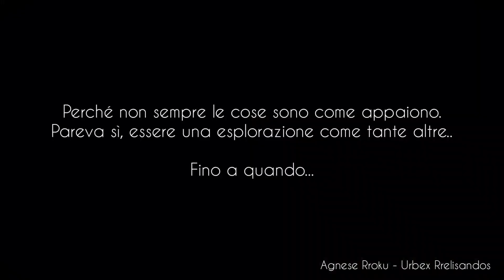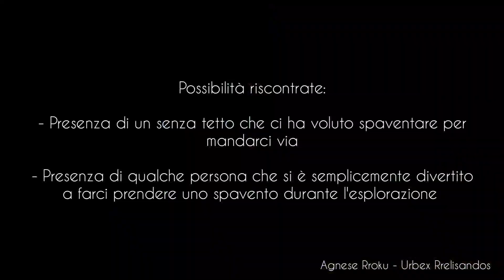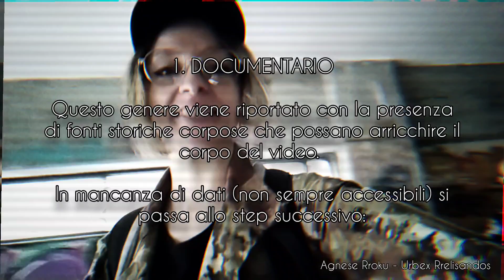SCAPPIAMO DALLA PAURA!!😰 SCOPRIAMO UN POSTO ABBANDONATO IN MEZZO AL BOSCO!!!🌳🌿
🌳🌿𝐴𝑣𝑣𝑒𝑛𝑡𝑢𝑟𝑖𝑎𝑚𝑜𝑐𝑖 𝑖𝑛𝑠𝑖𝑒𝑚𝑒 𝑖𝑛 𝑢𝑛 𝑙𝑢𝑜𝑔𝑜 𝑑𝑖𝑚𝑒𝑛𝑡𝑖𝑐𝑎𝑡𝑜 𝑑𝑎𝑙 𝑡𝑒𝑚𝑝𝑜 𝑒 𝑖𝑛𝑔ℎ𝑖𝑜𝑡𝑡𝑖𝑡𝑜 𝑑𝑎𝑙𝑙𝑎 𝑛𝑎𝑡𝑢𝑟𝑎: 𝑖 𝑚𝑖𝑠𝑡𝑒𝑟𝑖𝑜𝑠𝑖 𝑏𝑎𝑔𝑛𝑖 𝑑𝑒𝑙𝑙𝑎 𝑝𝑜𝑙𝑖𝑧𝑖𝑎, 𝑛𝑎𝑠𝑐𝑜𝑠𝑡𝑖 𝑛𝑒𝑙 𝑐𝑢𝑜𝑟𝑒 𝑑𝑒𝑙𝑙𝑎 𝑓𝑜𝑟𝑒𝑠𝑡𝑎.🌿🌳

🌳𝑈𝑛 𝑚𝑖𝑥 𝑡𝑟𝑎 𝑟𝑢𝑔𝑔𝑖𝑛𝑒, 𝑔𝑟𝑎𝑓𝑓𝑖𝑡𝑖 𝑒 𝑠𝑖𝑙𝑒𝑛𝑧𝑖𝑜 𝑠𝑝𝑒𝑡𝑡𝑟𝑎𝑙𝑒 𝑟𝑎𝑐𝑐𝑜𝑛𝑡𝑎 𝑙𝑒 𝑠𝑡𝑜𝑟𝑖𝑒 𝑑𝑖 𝑞𝑢𝑒𝑠𝑡𝑜 𝑒𝑑𝑖𝑓𝑖𝑐𝑖𝑜 𝑎𝑏𝑏𝑎𝑛𝑑𝑜𝑛𝑎𝑡𝑜, 𝑐ℎ𝑒 𝑢𝑛 𝑡𝑒𝑚𝑝𝑜 𝑝𝑢𝑙𝑙𝑢𝑙𝑎𝑣𝑎 𝑑𝑖 𝑣𝑖𝑡𝑎.🌿🌳

🌳𝑂𝑟𝑎, 𝑖 𝑠𝑢𝑜𝑖 𝑐𝑜𝑟𝑟𝑖𝑑𝑜𝑖 𝑏𝑢𝑖 𝑒 𝑙𝑒 𝑣𝑎𝑠𝑐ℎ𝑒 𝑣𝑢𝑜𝑡𝑒 𝑐𝑖 𝑟𝑖𝑝𝑜𝑟𝑡𝑎𝑛𝑜 𝑖𝑛𝑑𝑖𝑒𝑡𝑟𝑜 𝑛𝑒𝑙 𝑡𝑒𝑚𝑝𝑜, 𝑓𝑎𝑐𝑒𝑛𝑑𝑜𝑐𝑖 𝑟𝑒𝑠𝑝𝑖𝑟𝑎𝑟𝑒 𝑙'𝑎𝑡𝑚𝑜𝑠𝑓𝑒𝑟𝑎 𝑑𝑖 𝑢𝑛 𝑝𝑎𝑠𝑠𝑎𝑡𝑜 𝑐ℎ𝑒 𝑠𝑒𝑚𝑏𝑟𝑎 𝑠𝑜𝑠𝑝𝑒𝑠𝑜.🌿

Esplorazione condotta assieme a: @SteppyUrbexDrone

𝑈𝑟𝑏𝑒𝑥_𝑟𝑟𝑒𝑙𝑖𝑠𝑎𝑛𝑑𝑜𝑠🕸️ 𝐴𝑔𝑛𝑒𝑠𝑒 𝑅𝑟𝑜𝑘𝑢 📷
urbex
urbex italia
luoghi abbandonati
urbex squad
posti abbandonati
urbex exploration
esplorazione finita male
italia abbandonata
luoghi abbandonati italia
paranormale
fantasmi
esplorazione